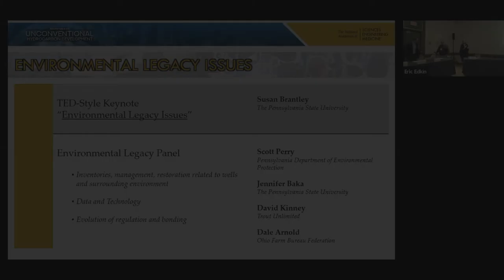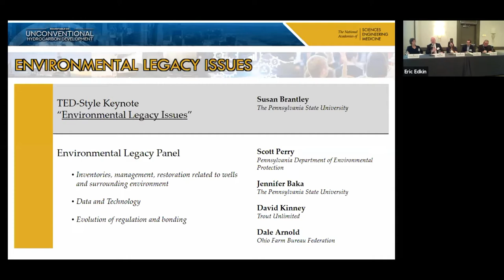UHD Pittsburgh Workshop - Environmental Legacy Issues Panel Discussion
Panel discussion on Environmental Legacy Issues

Panel members:
Susan Brantley, The Pennsylvania State University
Scott Perry, Pennsylvania Department of Environmental Protection
Jennifer Baka, The Pennsylvania State University
David Kinney, Trout Unlimited
Dale Arnold, Ohio Farm Bureau Federation